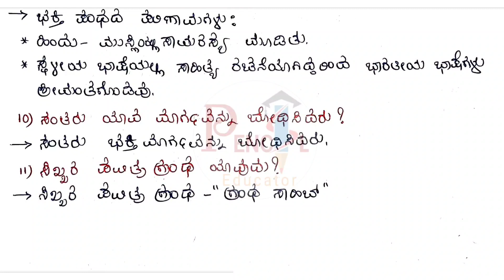6ನೇ ತರಗತಿ |ಭಾರತೀಯ ವೈಚಾರಿಕತೆ ಹಾಗೂ ಭಕ್ತಿ ಪಂಥ ಪ್ರಶ್ನೋತ್ತರಗಳು| Bharatiya Vaicharikate hagu Bhakti Pantha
6ನೇ ತರಗತಿ |ಭಾರತೀಯ ವೈಚಾರಿಕತೆ ಹಾಗೂ ಭಕ್ತಿ ಪಂಥ ಪ್ರಶ್ನೋತ್ತರಗಳು| Bharatiya Vaicharikate hagu Bhakti Pantha

ಭಾರತೀಯ ವೈಚಾರಿಕತೆ ಹಾಗೂ ಭಕ್ತಿ ಪಂಥ ಪ್ರಶ್ನೋತ್ತರಗಳು
ಆರನೇ ತರಗತಿ ಸಮಾಜ-ವಿಜ್ಞಾನ ಭಾರತೀಯ ವೈಚಾರಿಕತೆ ಹಾಗೂ ಭಕ್ತಿ ಪಂಥ ಪ್ರಶ್ನೋತ್ತರಗಳು
ಭಾರತೀಯ ವೈಚಾರಿಕತೆ ಹಾಗೂ ಭಕ್ತಿ ಪಂಥ ಆರನೇ ತರಗತಿ
ಸಮಾಜ ವಿಜ್ಞಾನ ಅಧ್ಯಾಯ 14 ಪ್ರಶ್ನೋತ್ತರಗಳು
ಭಾರತೀಯ ವೈಚಾರಿಕತೆ ಹಾಗೂ ಭಕ್ತಿ ಪಂಥ
Bharatiya Vaicharikate hagu Bhakti Pantha prashnottaragalu
Bharatiya Vaicharikate hagu Bhakti Pantha